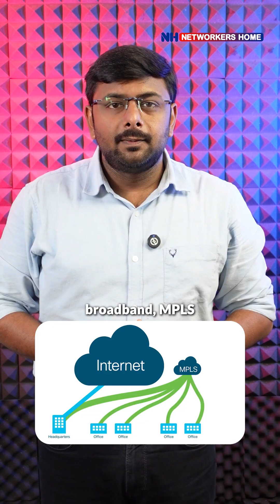SD-WAN Edge: The Future of WAN Networking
📚 Courses:
CCNA Training